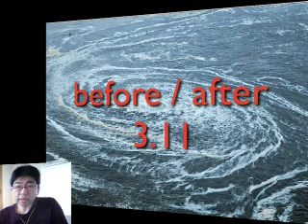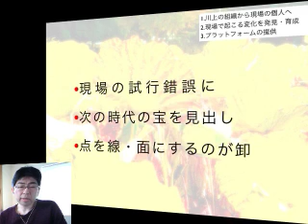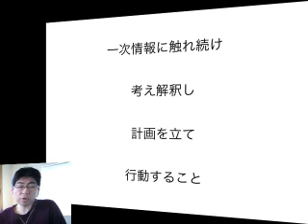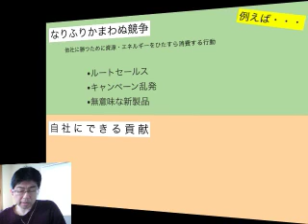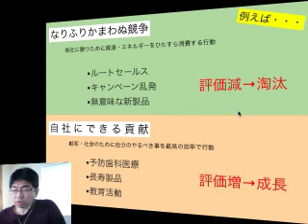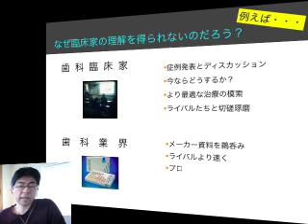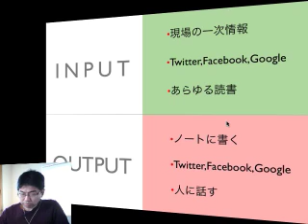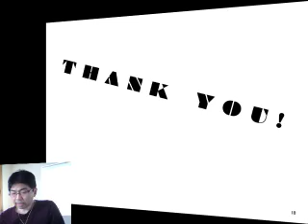ODML#44 3.11後の歯科流通業界を考えるパート2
先週の第43回に続いて、これからの復興時期における日本の歯科流通業界は、いったいどのような可能性と希望があるのかについて私見を述べてみました。